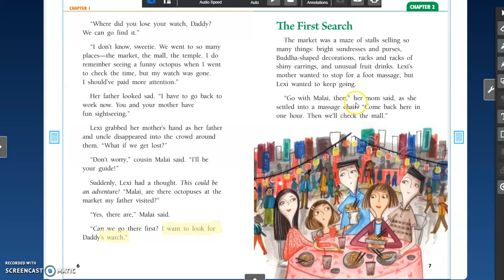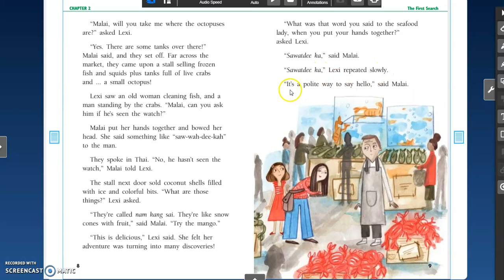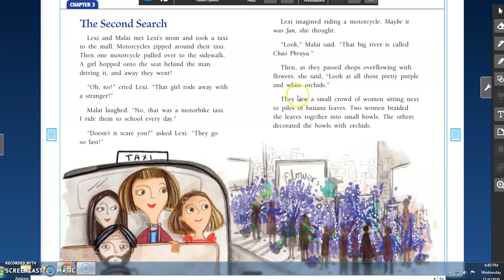Lexi's Lantern: Chapter 2 The Fist Search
Benchmark Education Grade 3 Unit 2
Lexi's Lantern is Written By: Gwendolyn Zepeda and Illustrated By: Kelly Canby